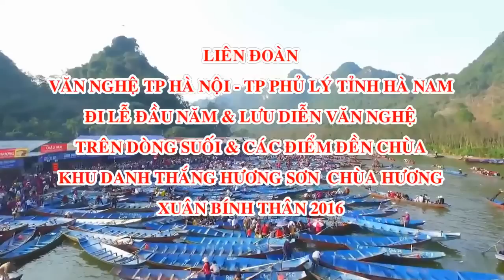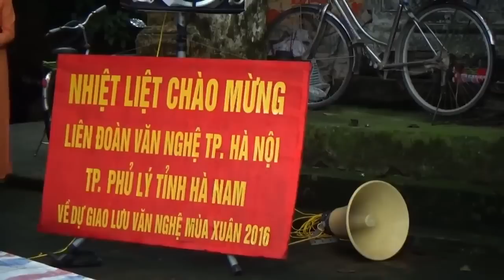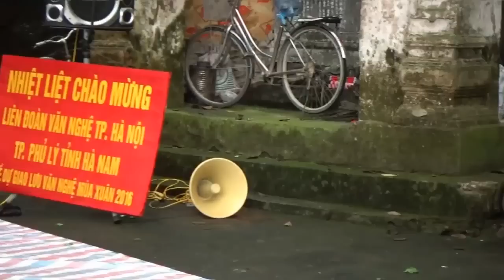DU LICH CHUA HUONG HAT TREN THUYEN NAM 2016 P1